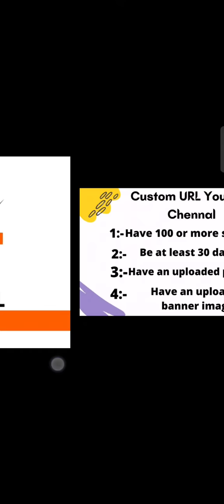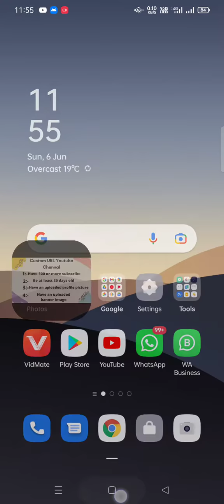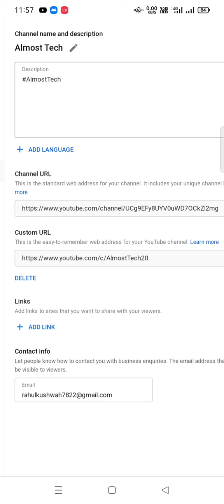🔥100 subscribe Completed | 🔥🔥custom URL Set Kare | Youtube Features